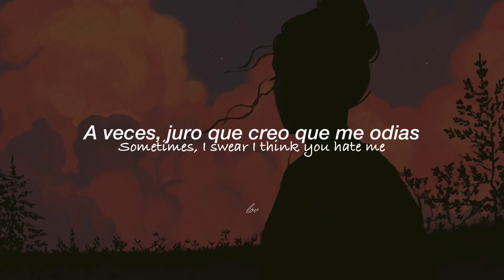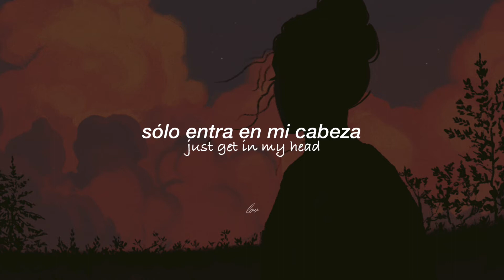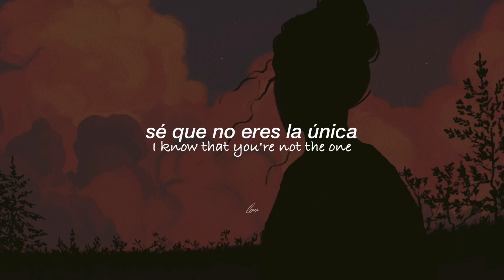∿ Who - Lauv (Feat. BTS) // Subtitulada al español ∿